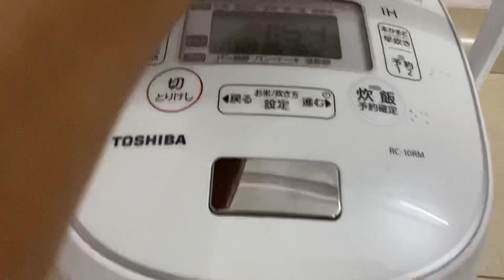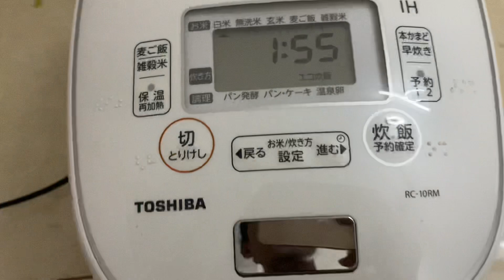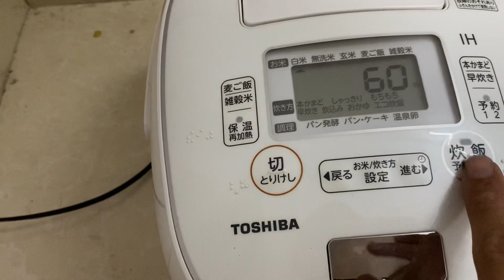Nồi toshiba đời 2020 | nồi cơm điện nội địa nhật | bếp nhật